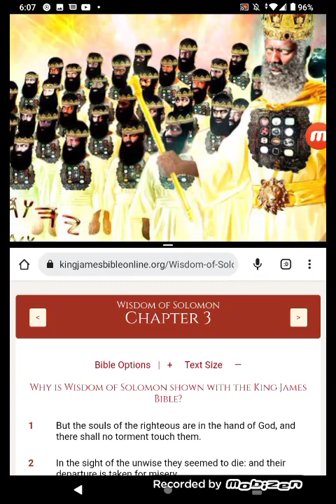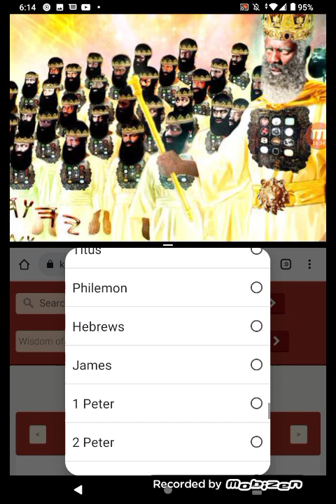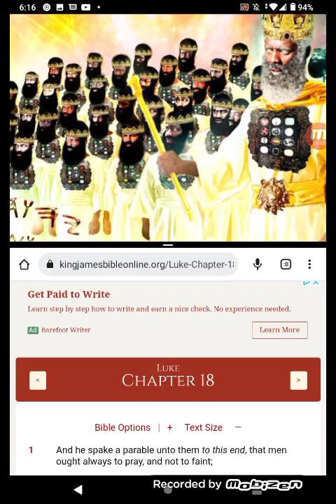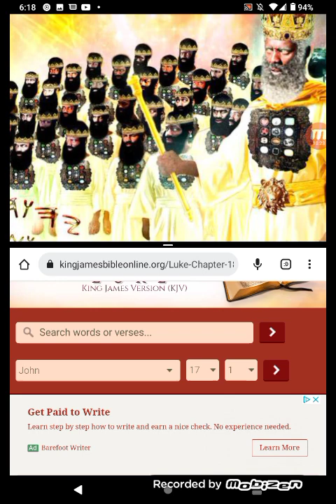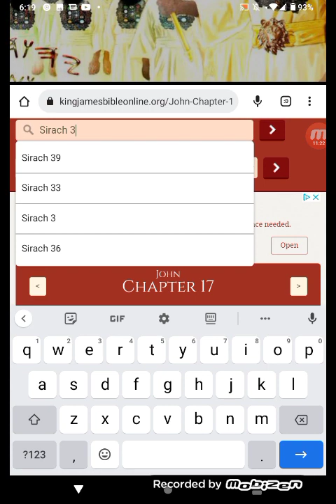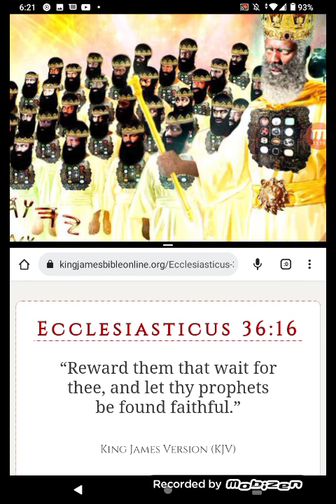ONLY THE ELECT WILL MAKE IT THIS TIME...